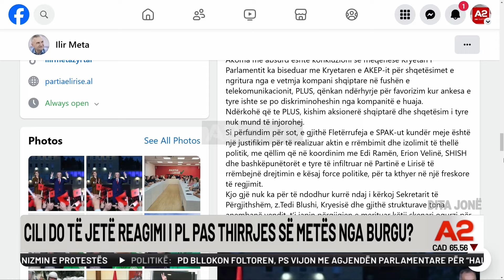Opozita "bllokon" Shqipërinë! Për kë protestohet sot? Për Berishën-Metën apo Salianjin?